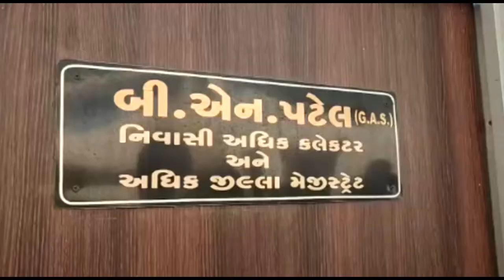અમદાવાદના પત્રકારની સામે રાજદ્રોહનો ગુનો નોંધવાનાં વિરોધમાં આવેદન પત્ર:બોટાદ OscarNews